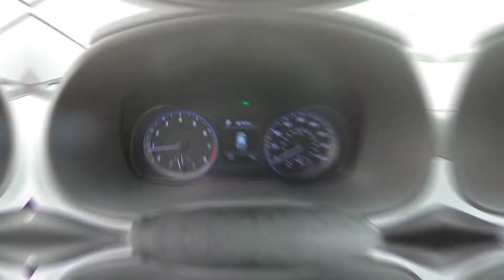2018 Hyundai Kona SEL Inside Out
Take An Inside Out Tour Of Our All New 2018 Hyundai Kona SEL / ST#102604